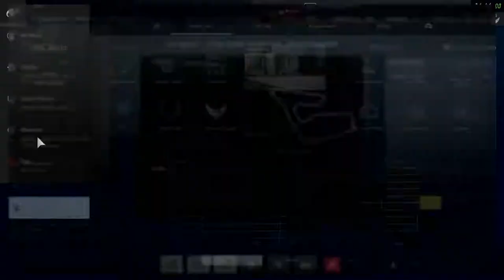TPGN FIA Open Lobby - take 3 - Not Topsplit worthy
Aussie lad from Melbourne born and raised with a gaming controller in my hands. Trying to currently unlearn 20 years of racing on a PlayStation control.
Currently using a G923 Logitech steering wheel and Thunder X3 gaming chair.
Sometimes game rager, sometimes party starter. Always racing with respect.. well I try.